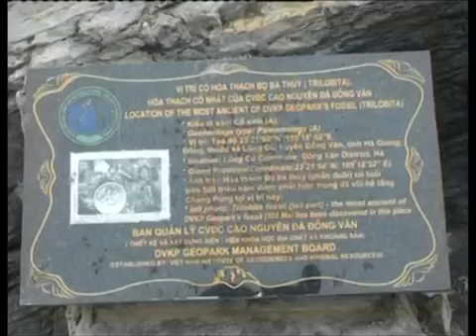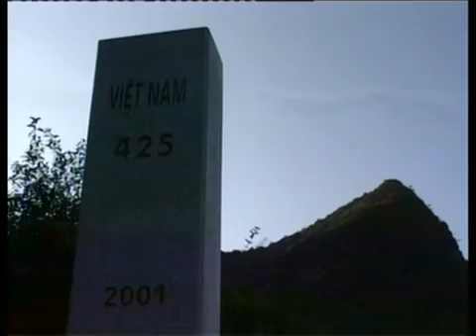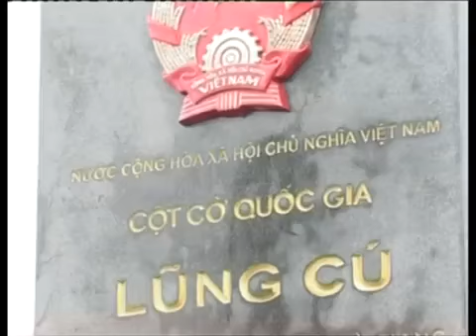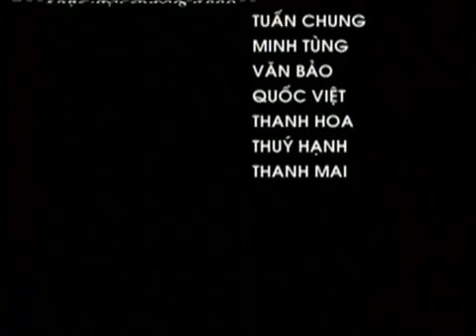Câu chuyện cảm động dưới chân cột cờ Lũng Cú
Tạp chí Biên giới - Biển đảo: Câu chuyện cảm động dưới chân cột cờ Lũng Cú